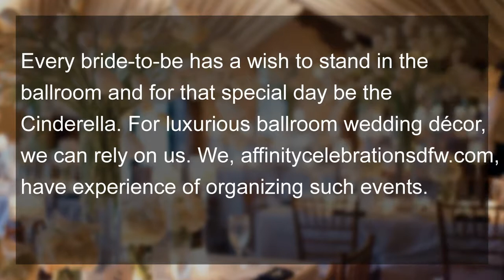Ballroom Wedding Décor | affinitycelebrationsdfw.com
Every bride-to-be has a wish to stand in the ballroom and for that special day be the Cinderella. For luxurious ballroom wedding décor, we can rely on us. We, have experience of organizing such events.